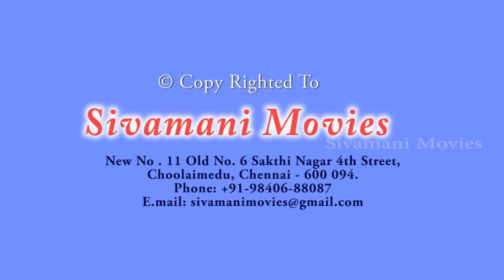நமக்கு 1/2 தெரியும் அது என்ன 2/5 மற்றும் 5/10 suspended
நமக்கு 1/2 தெரியும் அது என்ன 2/5 மற்றும் 5/10  suspended  - It Contains Some Social Awareness so Must Watch  Video